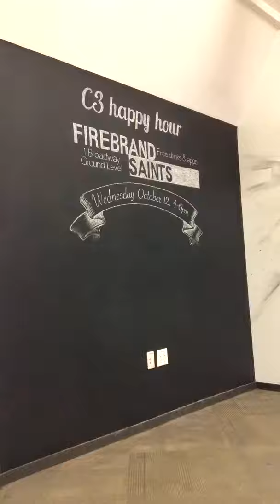Time-lapse Chalkboard Advertisement